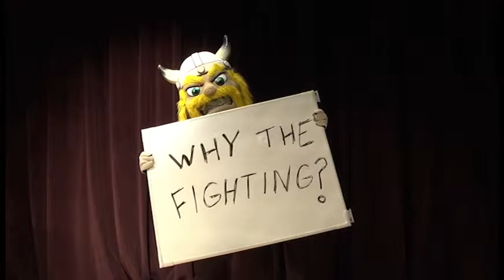Why fight? SpB 200: knowRivalry course at NKU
Why the heightened animosity between certain teams? We discuss the social conflict in the Rivalry & Ritual course (SpB 200) at Northern Kentucky University.  Course promo video produced by NorseMedia.